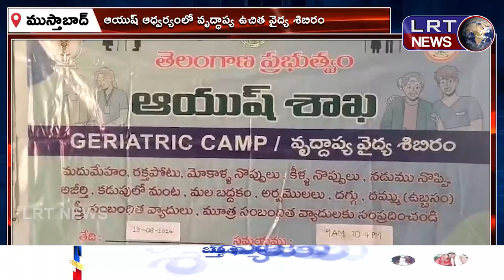ఆయుష్ ఆధ్వర్యంలో వృద్ధులకు ఉచిత వైద్య శిబిరం ||| LRTNEWS